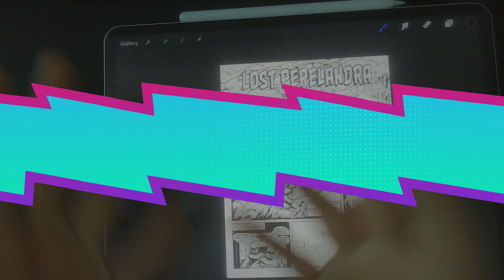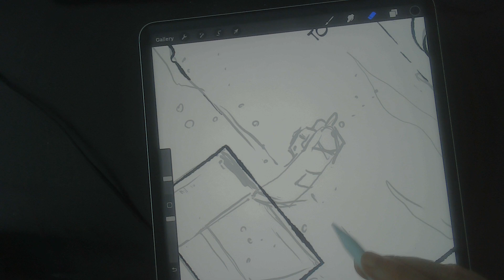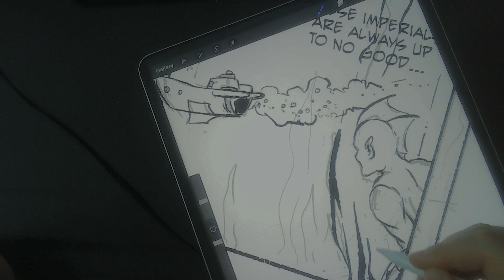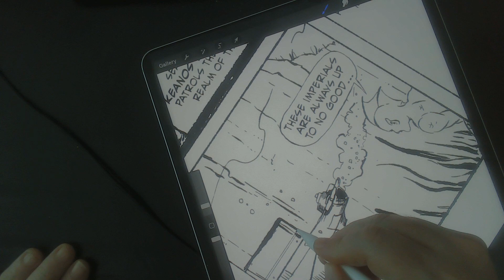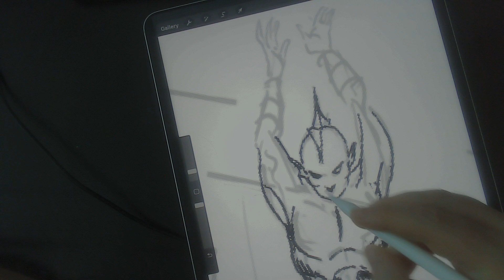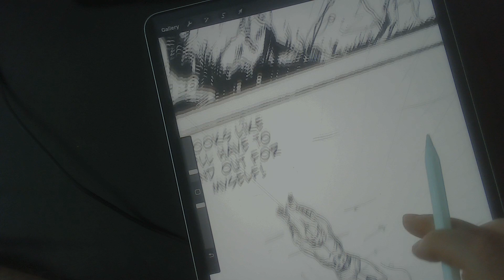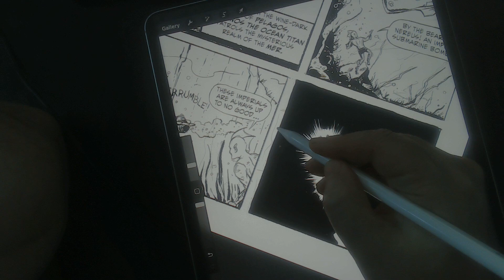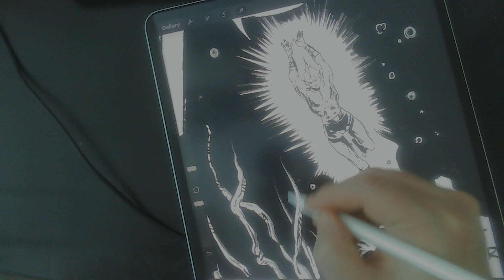Perelandra Okeanos comic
Up on the front page!